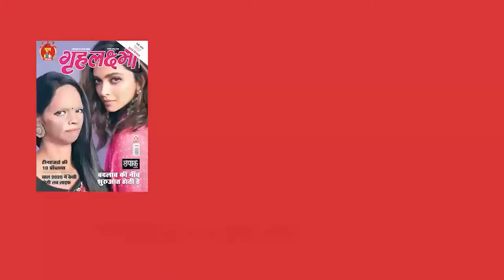Malaika Arora के वो एयरपोर्ट लुक्स जिनसे आपको भी हो जाएगा प्यार | Grehlakshmi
Malaika Arora keeps her airport fashion chic and comfy.Here are some airport looks. Check out this video.
मलाइका अरोड़ा अक्सर अपने ड्रेसिंग सेंस को लेकर चर्चा में रहती हैं। एयरपोर्ट लुक्स में भी मलाइका का जवाब नहीं। एक से बढ़कर एक एयरपोर्ट लुक्स में वो अपने जलवे बिखेरती हैं। मलाइका अरोरा के कुछ एयरपोर्ट लुक्स जिनसे आपको भी हो जाएगा प्यार। देखिए वीडियो